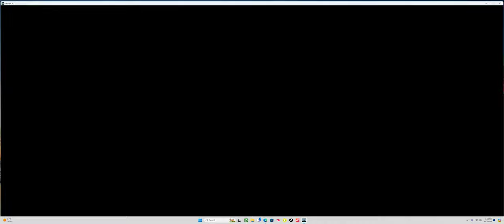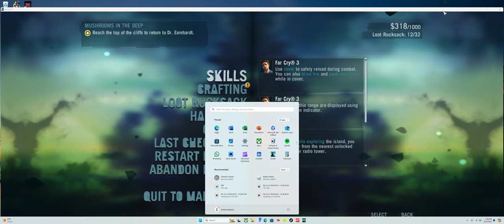Playing Far Cry 3 Part 2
Playing far cry